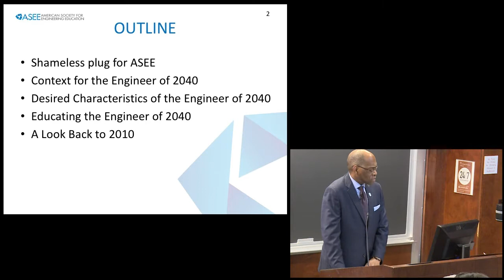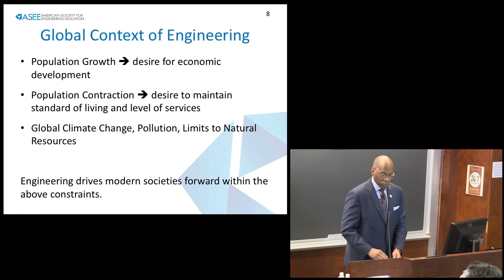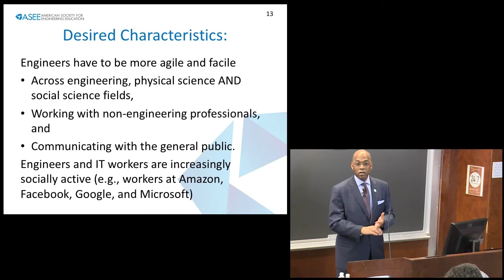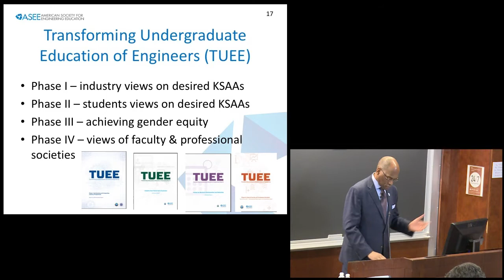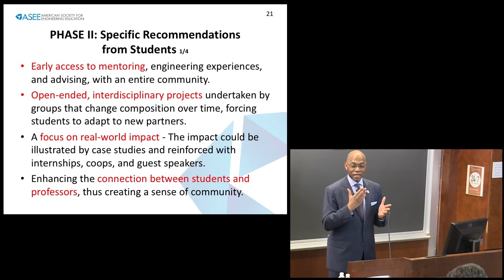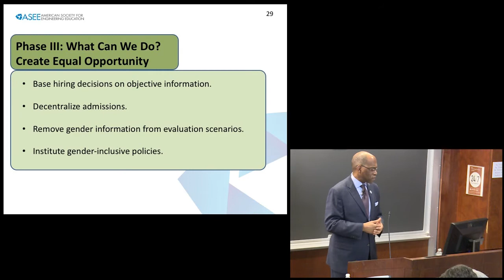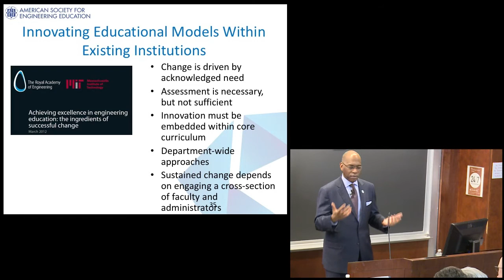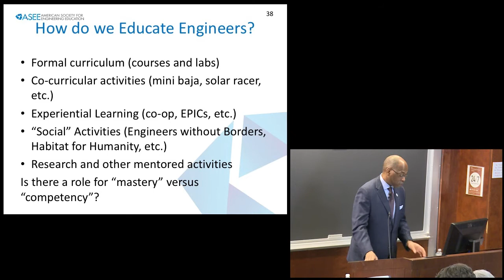Norman Fortenberry delivers Dean's Lecture on educating future engineers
It's often asserted that engineering education faces new challenges in the 21st century. In this talk, Norman Fortenberry, executive director of the American Society for Engineering Education (ASEE), summarizes the challenges that will increasingly characterize engineering practice by the middle of the century, provides historical context that questions how new the challenges are, describes the characteristics needed by the Engineer of 2040, and discusses the implications for how such engineers are prepared.